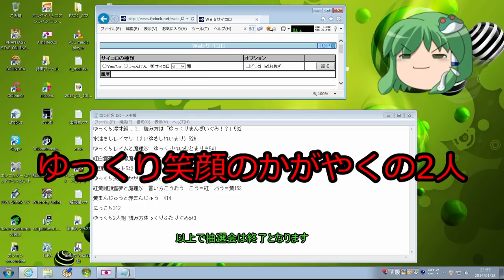【ゆっくり番外編】14 コンビ名抽選会！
年末年始に募集しました霊夢と魔理沙のコンビ名の抽選会を行いました。
沢山のご応募ありがとうございますｗ
お見せする予定では無かったので、ちょっと分かり辛くてすみません＾＾；

下記サイトよりＢＧＭ及び背景入れてます